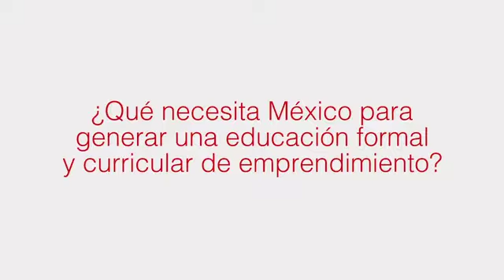Por qué necesitamos una educación formal y curricular para el emprendimiento?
A inicios de 2018, la Fundación Wadhwani en México organizó una mesa de trabajo con diferentes actores del ecosistema de emprendimiento en el país, para discutir sobre la importancia de incluir en el mapa curricular de las universidades temas relacionados al emprendimiento, para resolver una problemática de falta de empleos o subempleo.   En el video, los diferentes actores participantes nos cuentan su punto de vista sobre las herramientas que deben adquirir los emprendedores y cambios estructurales que deben hacer las instituciones de educación para cumplir esta tarea.
Acerca de Wadhwani Foundation: organización establecida en el año 2000 gracias al trabajo del exitoso emprendedor y filántropo Dr. Romesh Wadhwani. Nuestra misión es acelerar el desarrollo económico de mercados emergentes, a través de la creación de empleos a gran escala. Con presencia en Asia, África y Latinoamérica, trabajamos en asociación con instituciones educativas, empresas, mentores, inversionistas y órganos gubernamentales, para generar 10 millones de empleos a nivel mundial hacia el año 2025.
Sobre National Entrepreneurship Network (NEN): Inspira, educa y brinda soporte a estudiantes emprendedores, startups y pymes para crear empleos de alto valor. NEN crea ecosistemas empresariales basados en diferentes ciudades, los que consisten en institutos que imparten cursos de NEN, facilitadores de NEN o aceleradoras compatibles, así como una red de mentores, inversores, proveedores de servicios que brindan apoyo a startups y pymes.